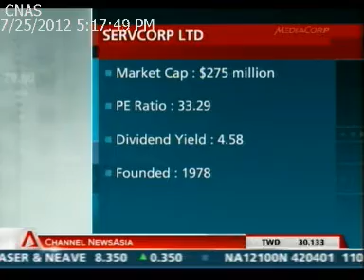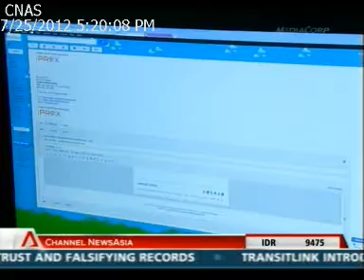Marcus on Channel News Asia